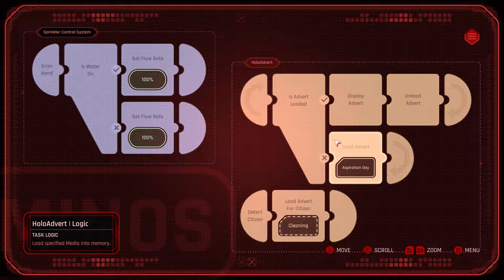BEYOND A STEEL SKY #8 || Foster and Joey Work Together! THE GAP CHAPS!!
Previously, Robert Foster went inside the Museum of Old History. Where a Joey Board was being stored! We freed Joey with a mouse distraction. After we were out of the museum, we had to go the Industrial Level but needed a travel waiver... ________________________________________________________________________________________________

ONLY if you enjoyed, it would really help us out!! :)